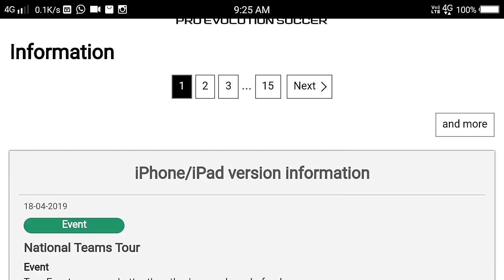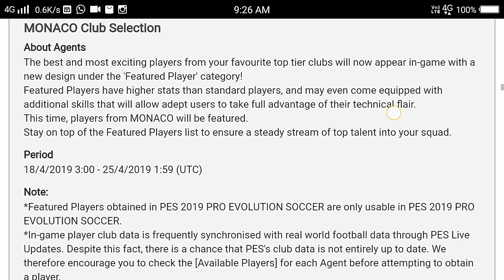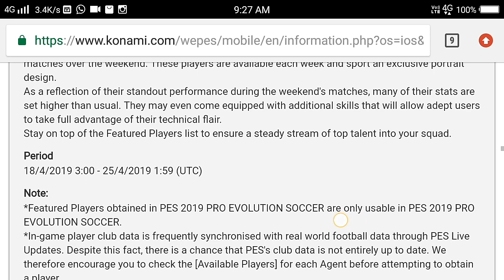This week event in pes 19 Mobile{18-04-19 to 25-04-19}